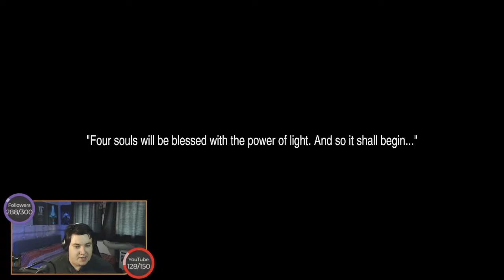GOIN' OLD SKOOL! | Final Fantasy III | !socials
Today we're going back in time to check out Final Fantasy III!